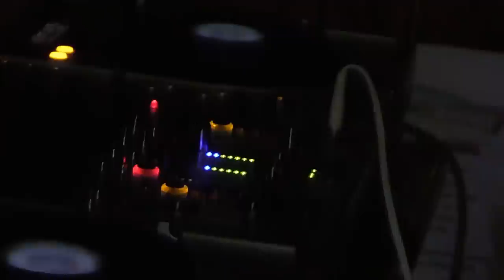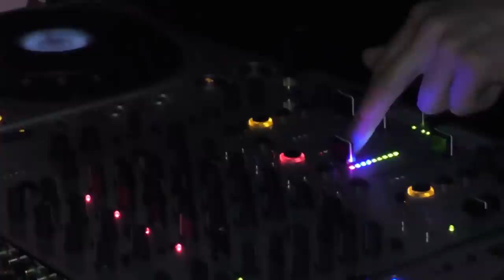Clubbing Against Cancer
Charity Night - 24th July Coleraine